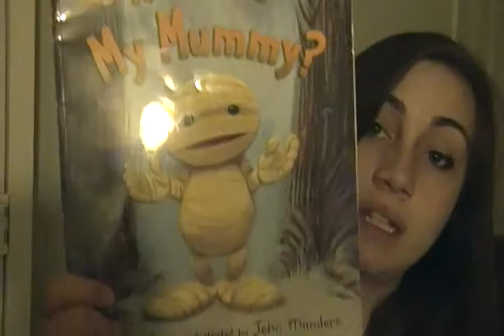toddler questionnaire tag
Answering questions about my 21 month old toddler.

Name and Age
Favorite Food
Favorite Snack
Favorite Drink
Favorite TV shows
Favorite Book
Favorite Toy
What upsets them?
What do they call their Grandparents?
What is her comfort item if she has one?
Favorite activity?
Bedtime/Naptime?
What makes them crazy?
What makes them awesome?